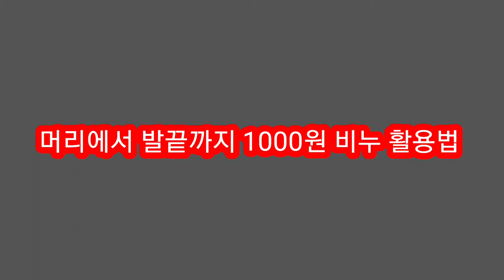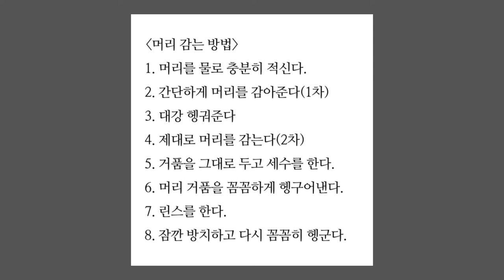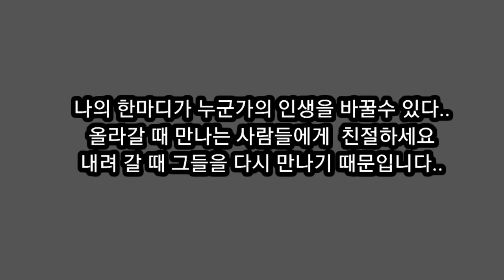도브비누는"뷰티바"입니다,계면활성제,약산성비누,중성비누,머리결과 색이 선명하다,머리가려움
도브비누는"뷰티바"입니다,계면활성제,약산성비누,중성비누,머리결과
색이 선명하다,머리가려움,